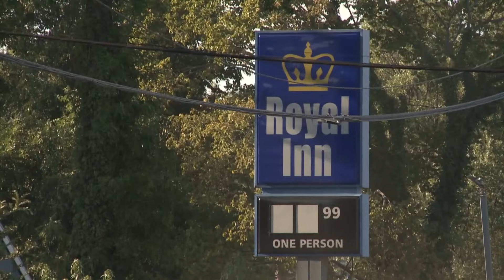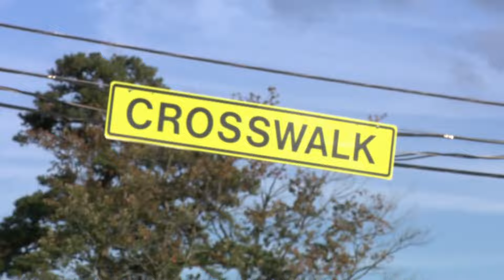Charlotte leaders discuss Sugar Creek Corridor safety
The Corridors of Opportunity program aims to reduce crime and make Charlotte communities safer.

This includes the Sugar Creek area.

“The Sugar Creek Corridor has historically been one of our underinvested areas, unfortunately," Charlotte City Council At-large Representative Dimple Ajmera said.

The program has already successfully cut down on crime by demolishing hotels in the area – hotspots for transactional criminal activity.

“That’s really helping to transform the area by reducing some of the transactional crime happening there," executive manager of Corridors of Opportunity for the City of Charlotte Monica Carney Holmes said. "As most people know, the interchange of 85 and Sugar Creek is right in between Atlanta and D.C. and it’s a hotspot, of people passing through, drug trafficking, human trafficking.”